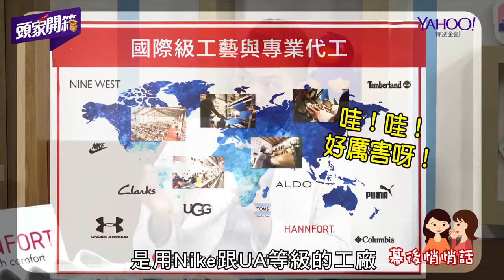好影音 / HANNFORT 2018春夏最熱門的經典鞋款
現在逛 ▶▶▶